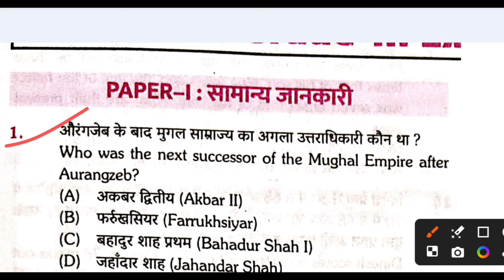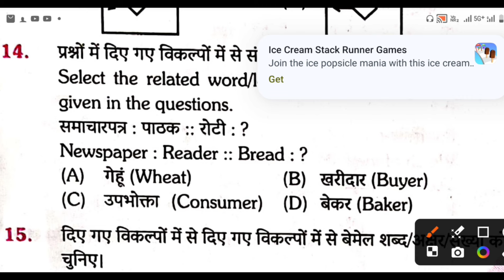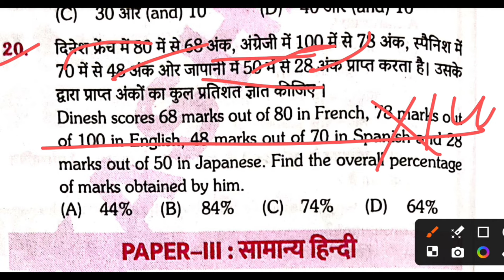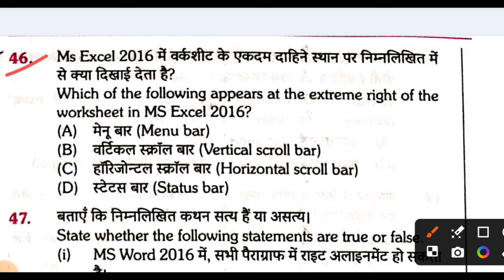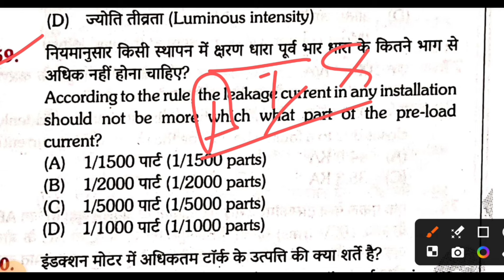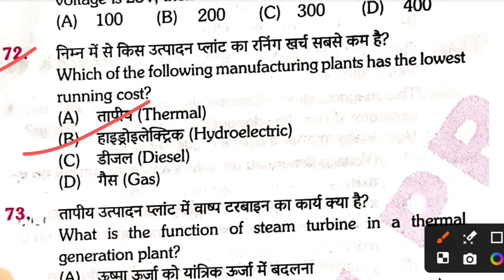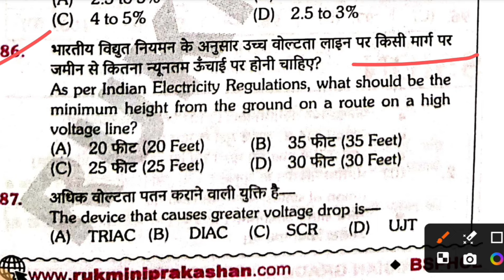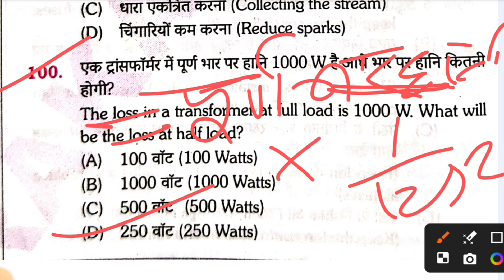bsphcl model practice set 1 /volume -2#ravionlineclasses